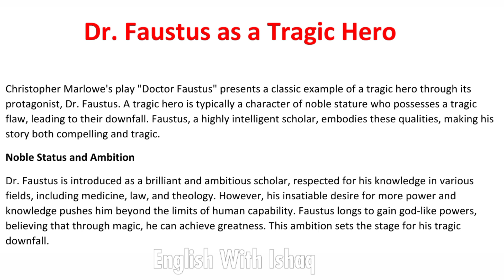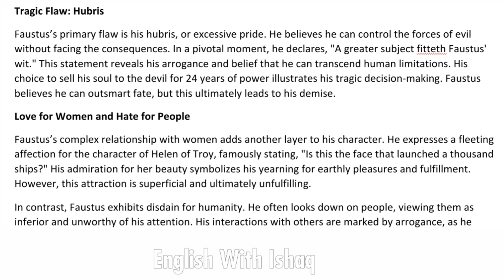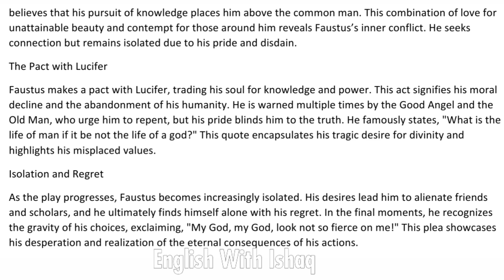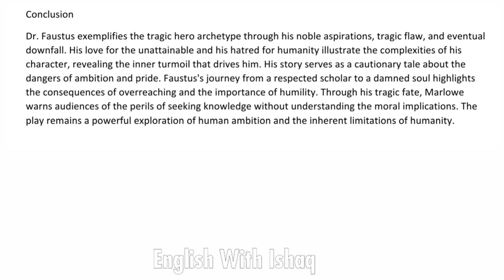Dr Faustus as a tragic Hero buy Christopher Marlow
Here are some relevant deta related to the tragic hero of Dr. Faustus:

Feel free to use these hashtags to explore, discuss, or teach Dr. Faustus!